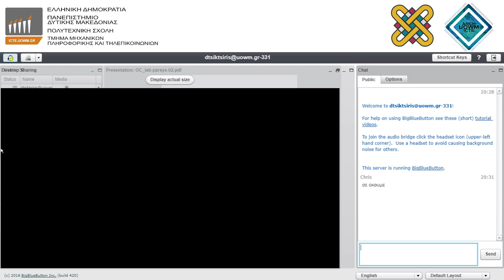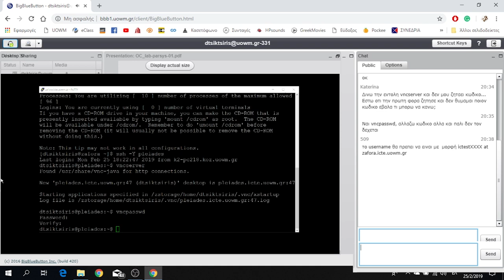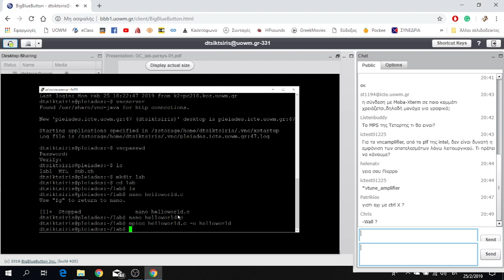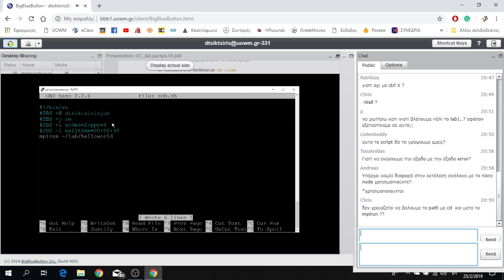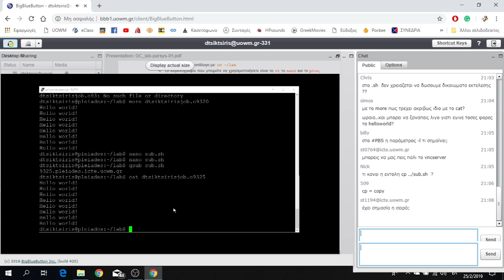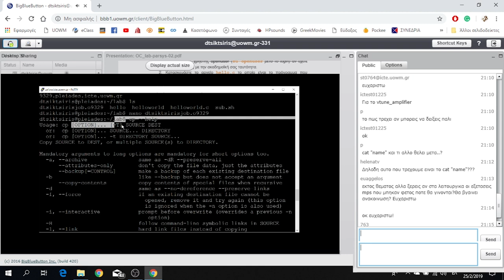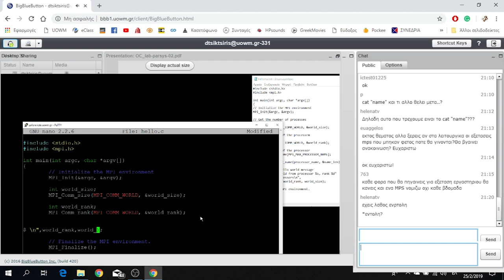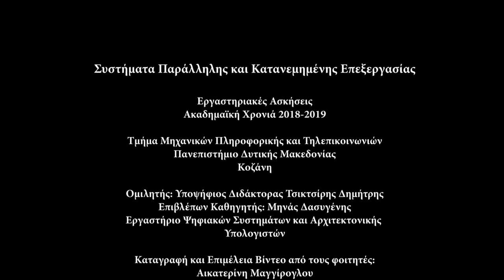Συστήματα Παράλληλης Κατανεμημένης Επεξεργασίας - Φροντιστήριο 2ης εβδομάδας - Δημήτρης Τσικτσίρης